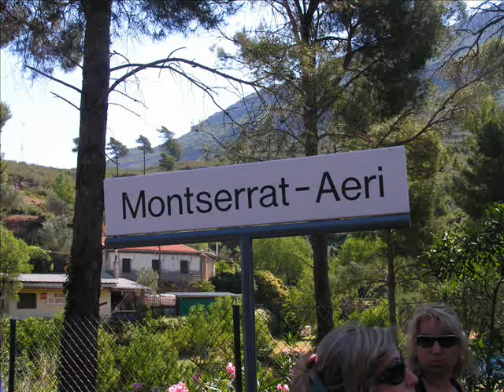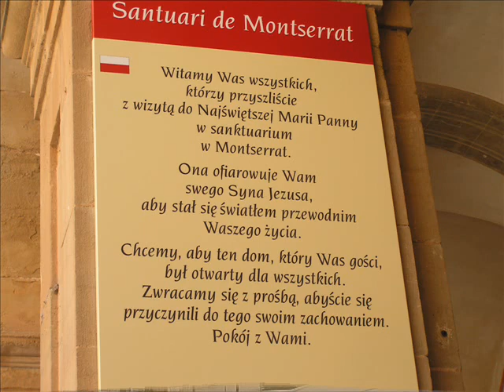Cz.4 Montseratte 1236 m npm wjazd kolejką linową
Montserrat to najświętsze miejsce Katalonii. Klasztor na Montserrat znajduje się 40 km na płn. od Barcelony. Z daleka budzi respekt swym ogromem i podziw dla ludzi, którzy go zbudowali.